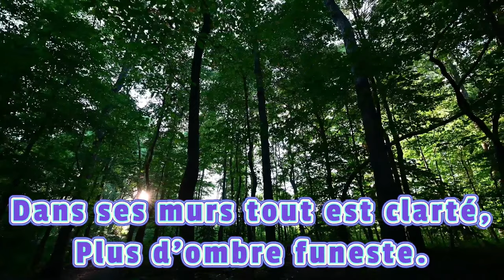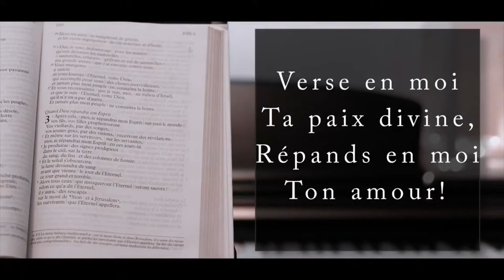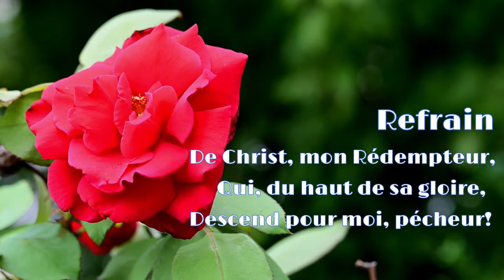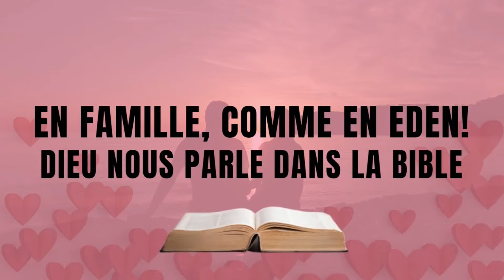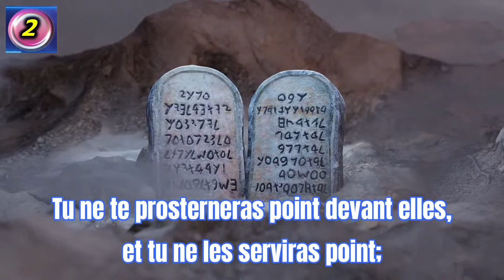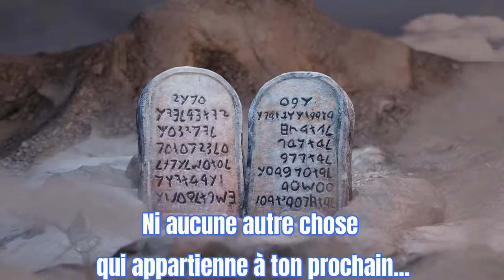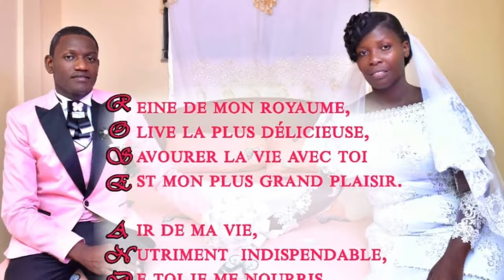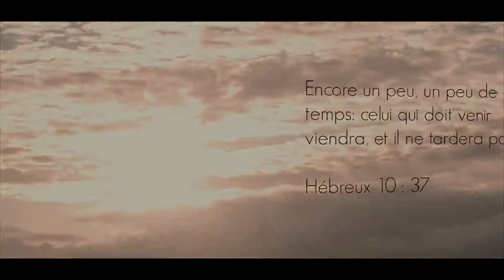Ouverture du Sabbat sur MEODH: En Famille, comme en Eden (6/10/2023).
Retranmission de l'Ouverture du Sabbat sur MEODH: En Famille, comme en Eden (6/10/2023). Ce programme est retransmis simultanément sur notre site web, notre chaine Youtube, notre page Facebook, sur notre Application pour Smartphone, sur Roku TV, sur Radio MEODH, sur Podbean.